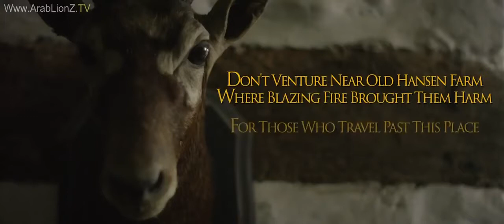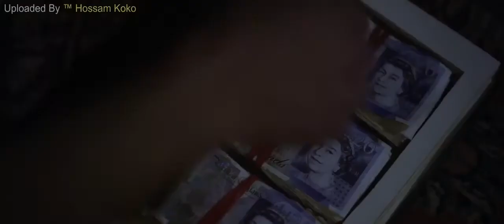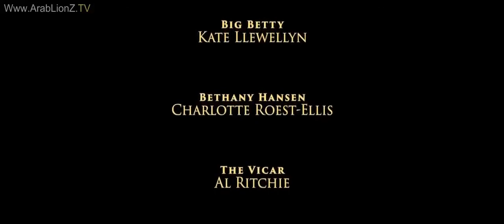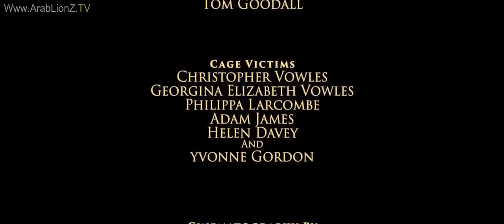Cannibal Farm فيلم الرعب والإثارة +18 مترجم